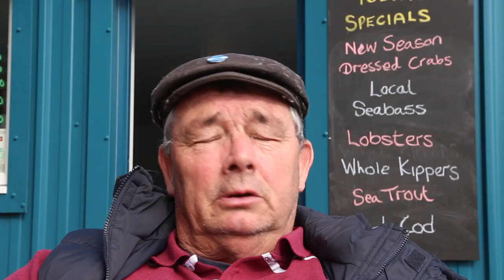Planet Norfolk Webisode Sixteen: Man Overboard.